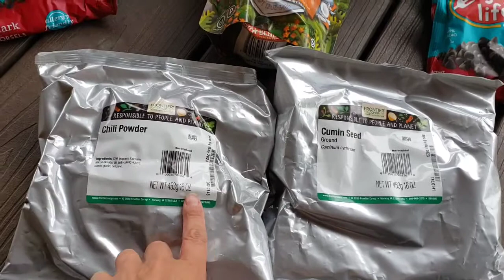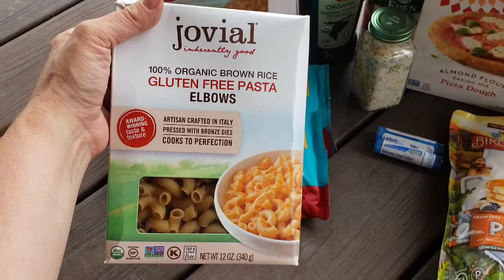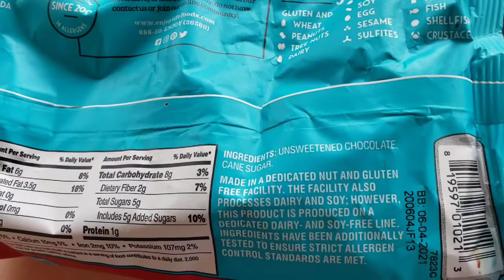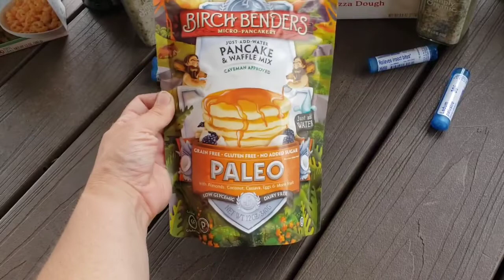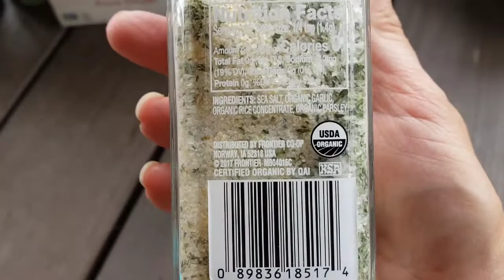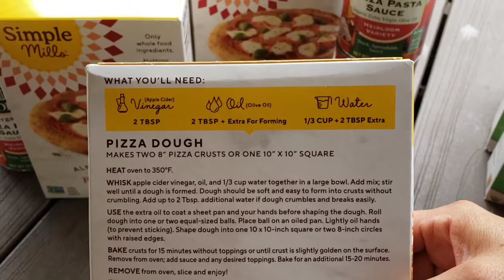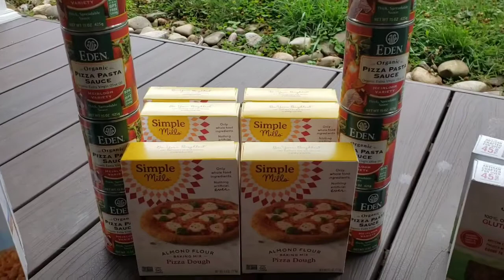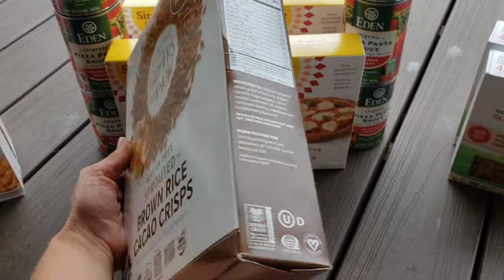Healthy Grocery Haul//Vitacost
Thanks for stopping by. I am a homeschooling  mama to 4 beautiful blessings and wife to an amazing husband. I love all things natural including essential oils and  try to live a healthy lifestyle. I spend my extra time reselling on ebay to help us maintain our debt free lifestyle. Lastly, we have spent most of our married years building not only our family, but our home. I am happy to share my journey and the things I have learned with others.